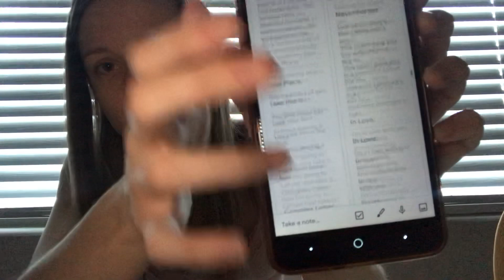YOUR THOUGHTS DON’T CREATE YOUR REALITY!!!!!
It takes A LOT more than positive thoughts to make a change - let’s start talking about it.